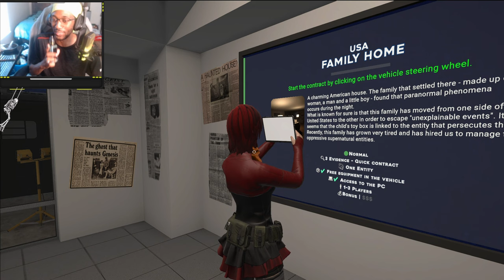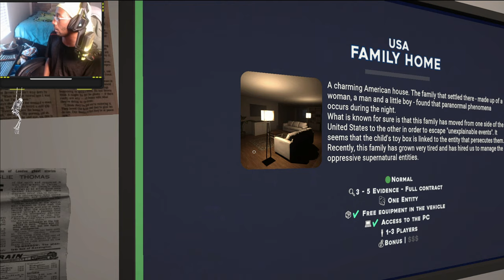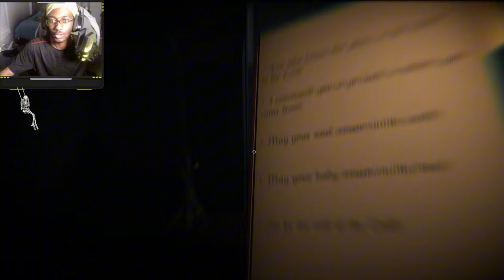We Attempt Ghost Exorcism Inc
A spine-chilling journey where we dabble with the supernatural! Our team of brave ghost hunters and paranormal enthusiasts takes on the challenge of exorcising spirits from haunted locations.